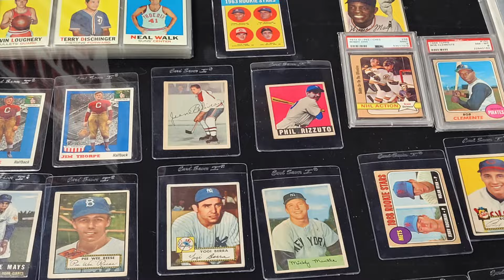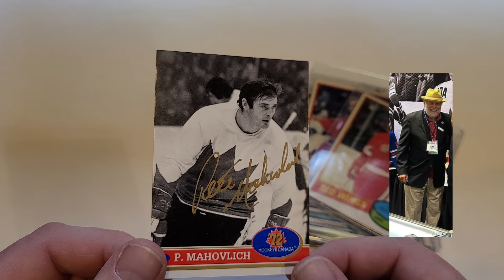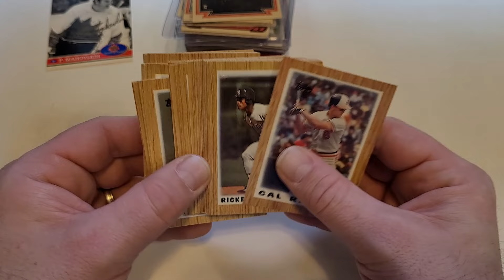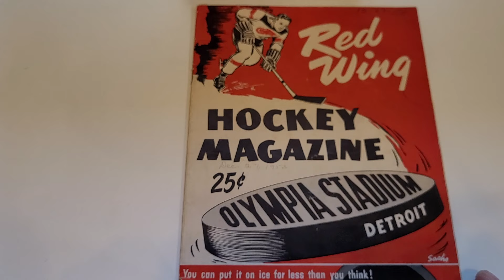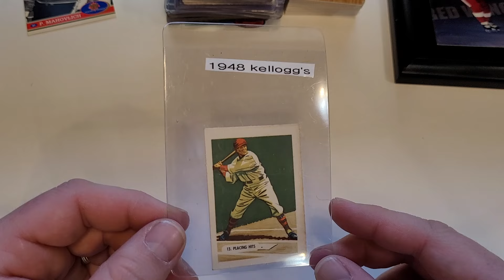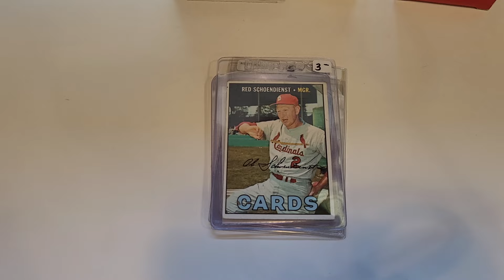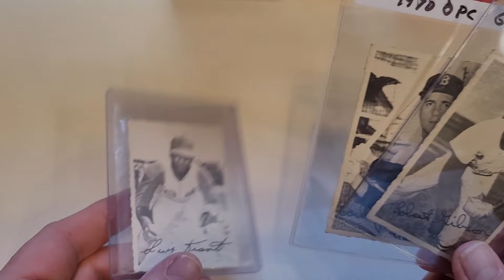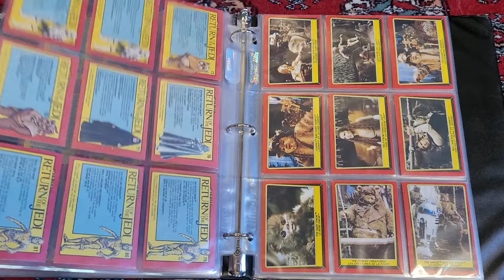Scores from the 2024 Toronto Sports Card Expo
This past Saturday I visited the 2024 Toronto Sports Card Expo.  Great show with lots of interesting items.  I found a few items to bring home and kept within my budget.  A difficult thing to do at this show.